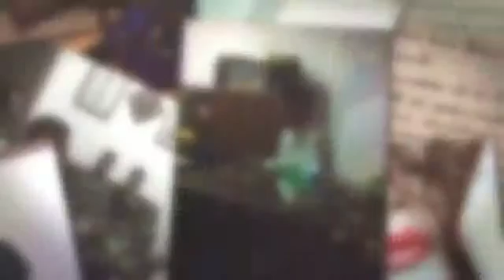Minel, Keluarga Tulugagung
Sesudah ayah Wafat
Keluarga Tulungagung datang
Salam dan hormat
Untuk keluarga ku di Tulungagung